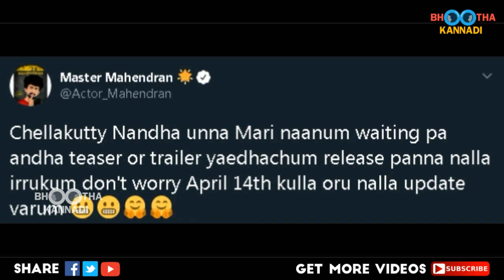Master - Trailer Tamil | Thalapathy | Vijay Sethupathi | Arjun Das | Malavika | Lokesh Kanagaraj